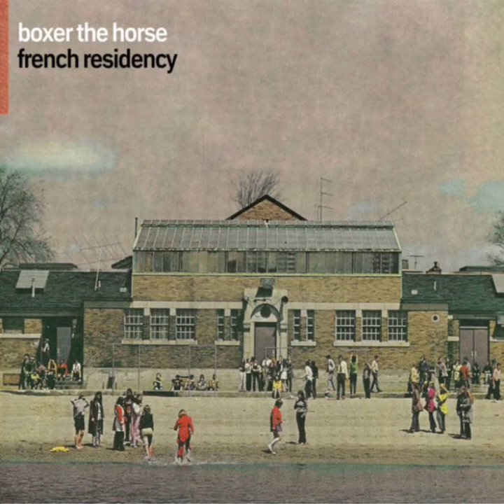Boxer The Horse - French Residency (Full Album)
Timestamps:
1 - 00:00:00 - Community Affair
2 - 00:03:29 - Sentimental/Oriental
3 - 00:07:01 - Rattle Your Cage
4 - 00:09:37 - Pretty Bloody
5 - 00:13:52 - Me & Steve McQueen
6 - 00:15:52 - Party Saturday
7 - 00:18:19 - Karen Silkwood
8 - 00:21:53 - Tough Luck
9 - 00:24:54 - Bridge To The USA
10 - 00:27:01 - T.Rex